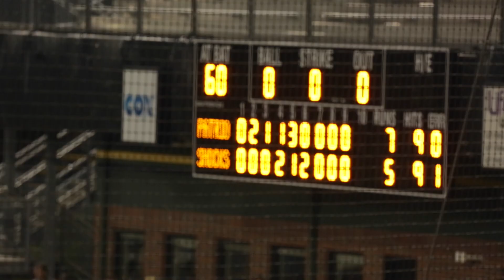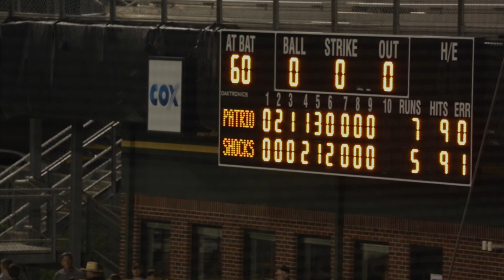DBU Baseball All-Access - Part One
Get an inside look at DBU Baseball as the Patriots prepare to face Wichita State in game two of their series versus the Shockers on May 20, 2016.